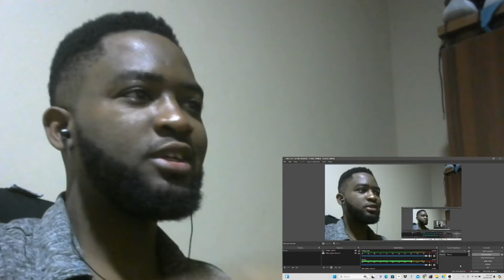Hennessy Cypher 2024 reaction went crazy 🔥🔥